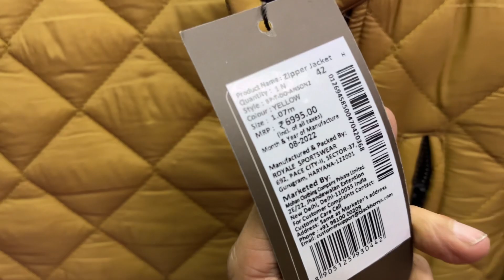Cheapest export surplus garments 💯 OG articles, Call or whatsapp: 9811514373/ 9599869101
Export surplus garments in north delhi

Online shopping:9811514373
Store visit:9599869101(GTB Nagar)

Topics:-

Export surplus,
Exportsurplus warehouse, original cloth in delhi,
cheapest price original cloth in delhi,
Export surplus, housewear cloth,
cheapest prices mobile in delhi iphone market, m2k vinema, hidden export surplus, warehouse, retail, wholesale,
export surplus wholesale in delhi,

100% original accessories, export surplus Garments in delhi, gandhi nagar market, surplus, market,
Original jeans in mumbai, Jeans in mumbai, Export Surplus Garments warehouse, Branded winter Clothes in wholesale, Branded Clothes in Cheap Price in Delhi, Surplus clothes warehouse, First Copy Shoes In Delhi, Exploring Real Chor Bazar Delhi, Cheap Export Surplus Garments, Branded quality jeans in cheap price, Branded cloth with bill, Branded clothes in cheap price in delhi, Jeans wholsale market, Brand factory mumbai, Jeans manufacturer in mumbai, Mumbai mix lot jeans market